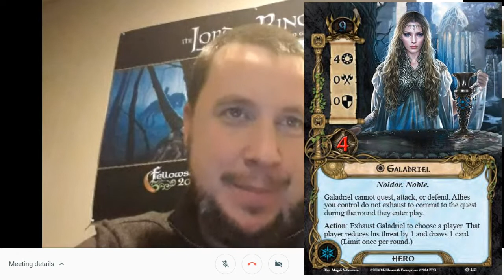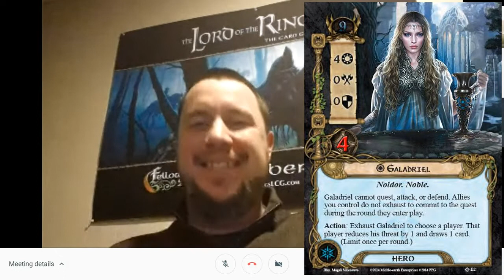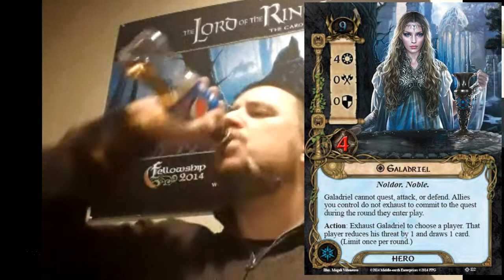Guest Host Caleb Grace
We got him!  Caleb Grace, lead game designer of LOTR LCG, agreed to come on the show and we spend a long time talking to him about game design and the card he wanted to talk about.

If you want to hear almost 30 minutes of extra content, check out our RSS feed where you hear the mainly unedited version of our interview!